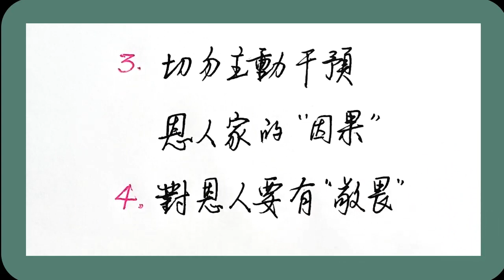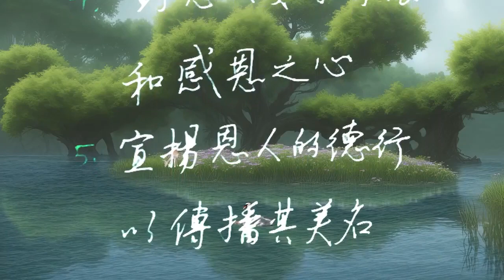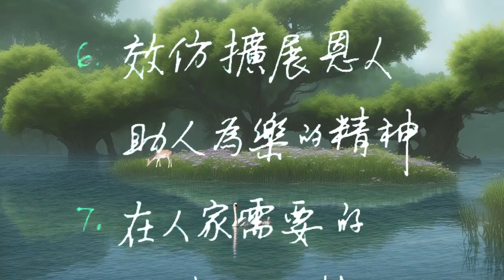最好的報恩方式，不是請客吃飯、送禮，而是以下這七種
滴水之恩，当涌泉相报。

任何人，都不要当白眼狼，要学会感恩，这是做人的基本准则。

可是，我们应该用什么方式来报恩呢？也许你会这样做：请对方吃一顿饭，并让家人、最好的亲戚朋友来作陪，表示客套；提着“自认为”最好的礼物，登门致谢，只要对方收了礼物，自己就释然了。

认真想一想，很多人不喜欢抛头露面，对于吃吃喝喝不感兴趣。再说了，大家工作很忙，应酬都很烦躁了，饭局算什么呢？有的恩人，压根不和你同城，见面都难，吃饭就更不可能了。

送礼的话，别人也不喜欢，因为富有的家庭多了，谁都不缺衣少食。你送吃的，不一定对胃口；你送衣服、裤子，尺码不合适；你送金银财宝，又有行贿的可能，会助长歪风邪气；送孩子玩具，显得寒酸。